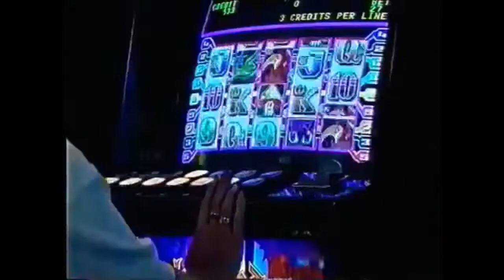A1 Women Round 2: Red Lion vs Norths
A1 Women Round 2: Red Lion vs Norths 08/04/22
Final Score: Red Lion 2 - 4 Norths